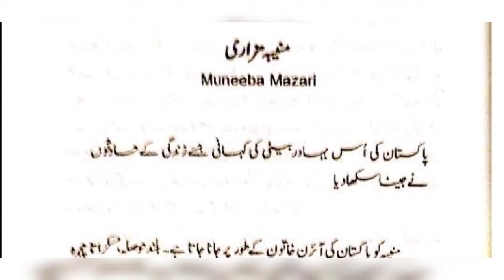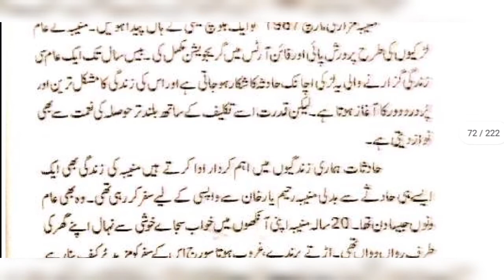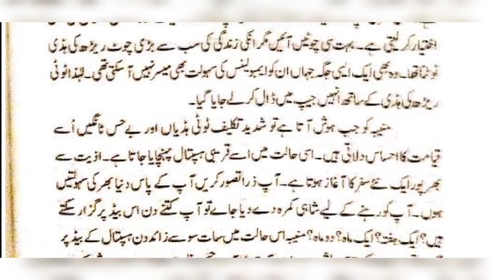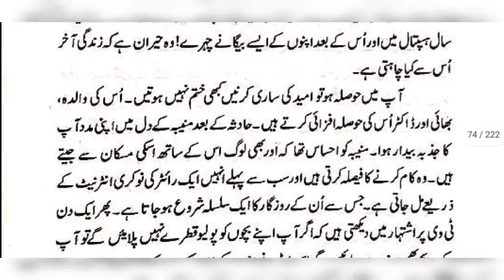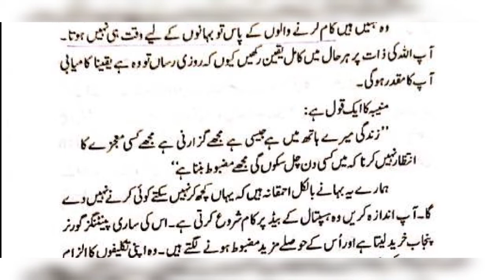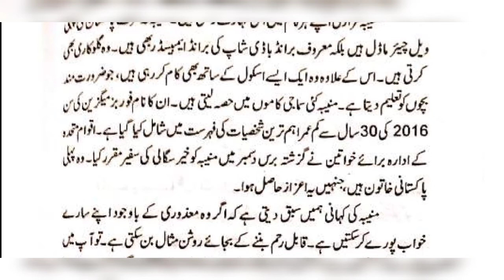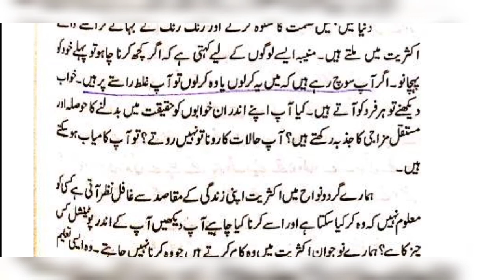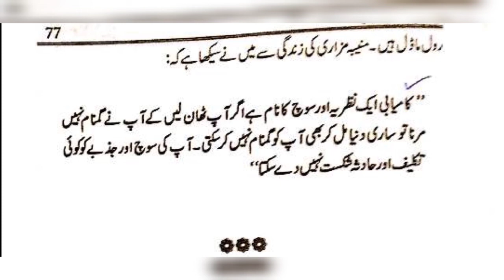Muniba Mazari Motivation || kamyabi ki misaal || how to make your weakness your power 💪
This recording is made for the students and working men...having less time to read opinions and editorials.